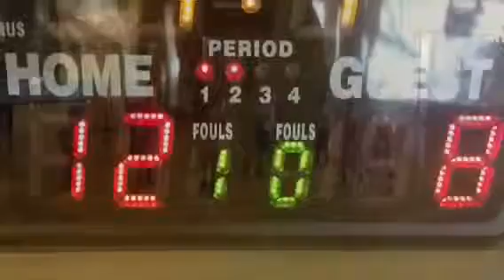02-07-15 game 2 2nd Quarter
Game 2 (20-18 L) 2nd Quarter